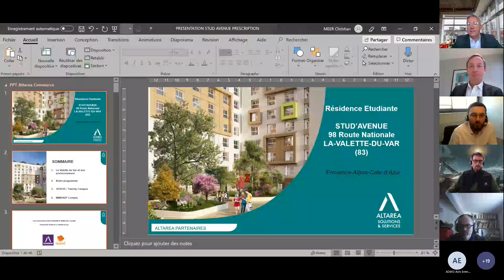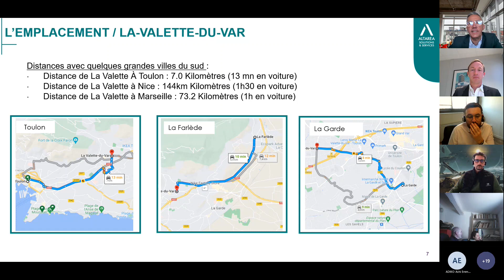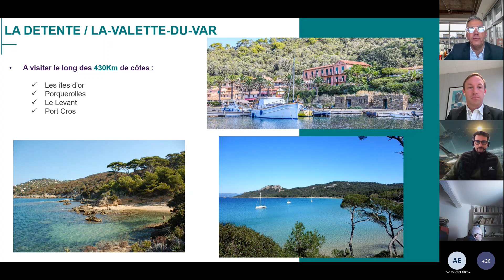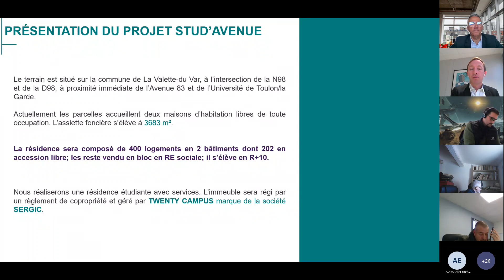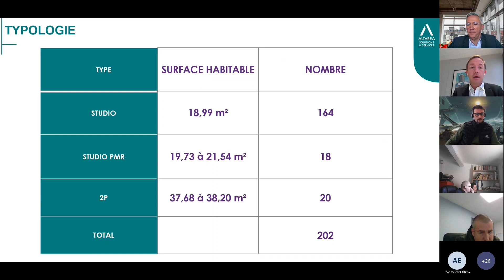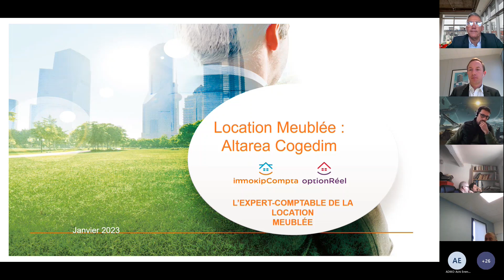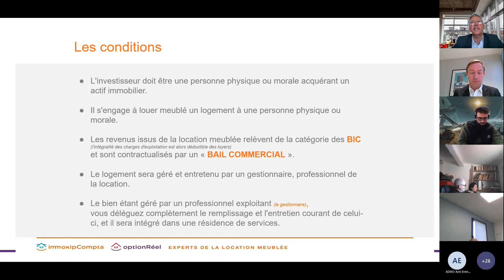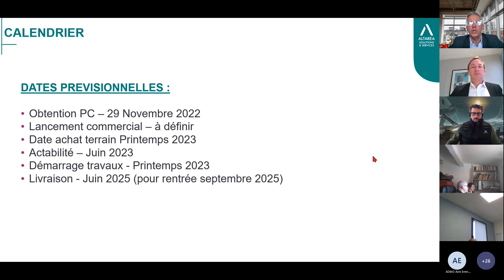Web conférence sur la résidence Etudiants Stud'Avenue à la Valette du Var 83 202